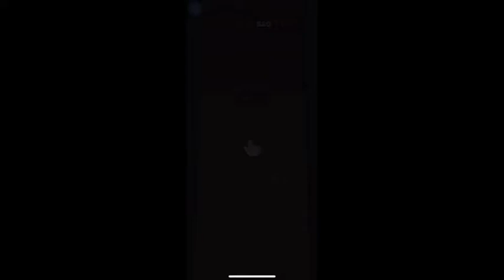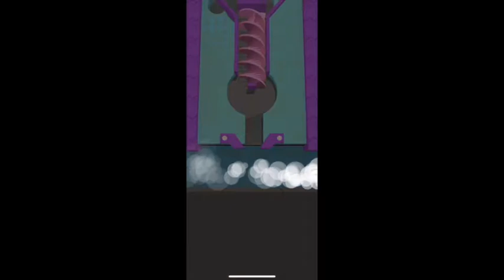Sand Balls Level 520, 521, 522, 523, 524, 525, 526, 527, 528, 529 各画面 攻略 _ yodogawa _ 【毎日23時配信(予定)】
Sand Balls 各画面 攻略